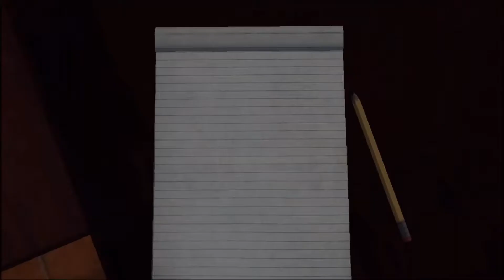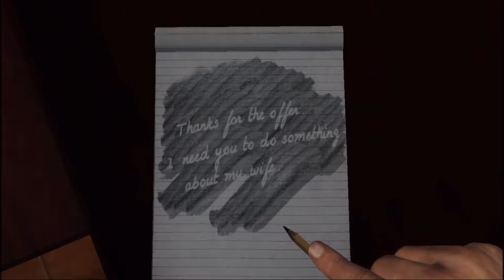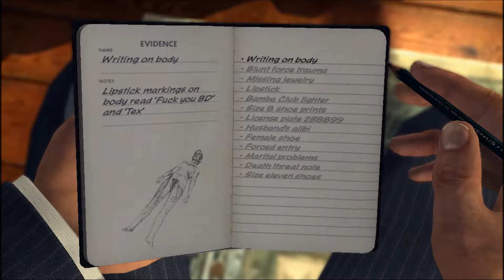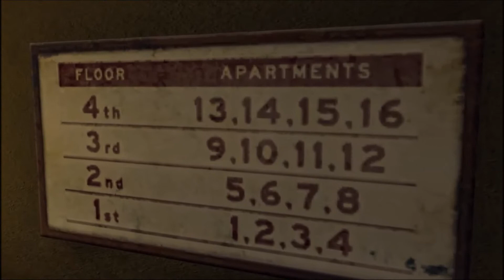LA NOIRE EP12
also if you want to stay updated with what I'm doing or the rest of the outcast posse is doing make sure you check out our facebook